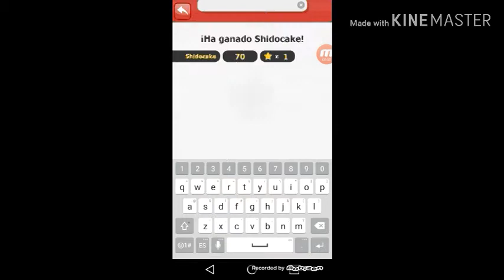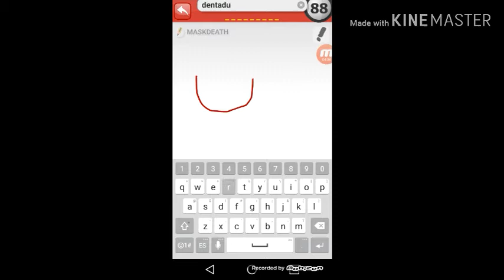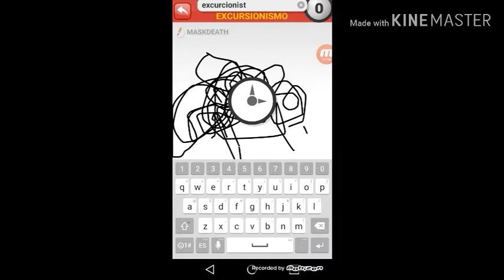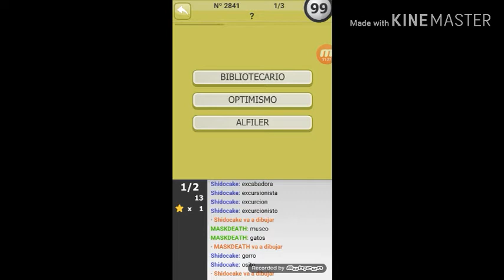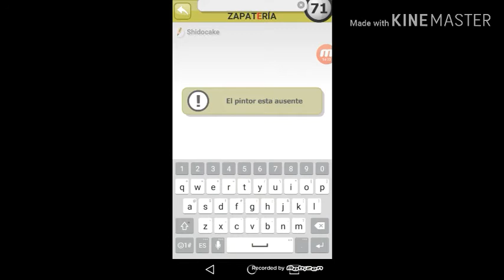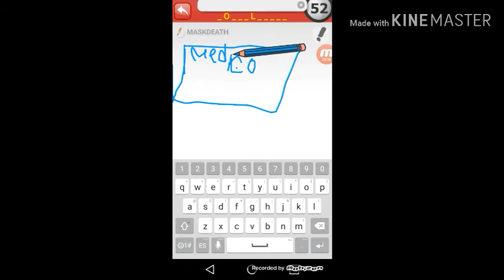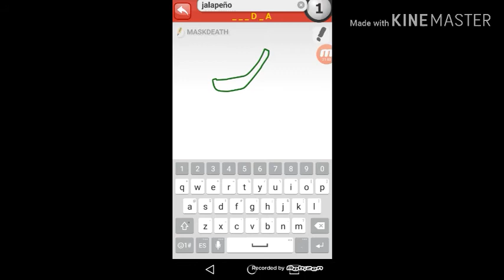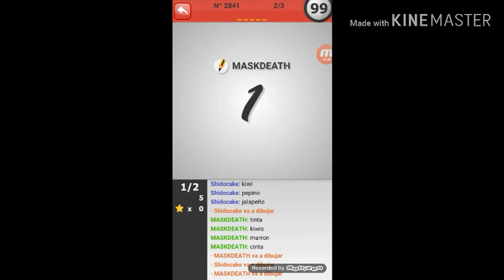Pinturillo 2- EL SANTO DE LAS FRUTAS XD (Capitulo 1)